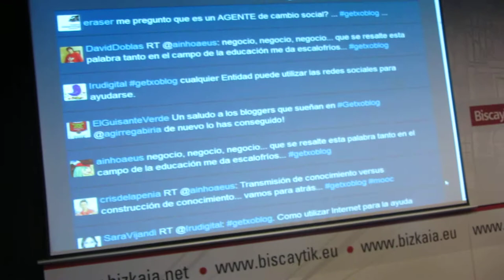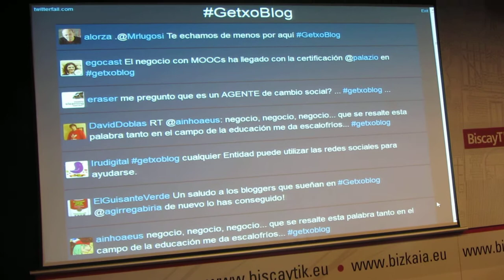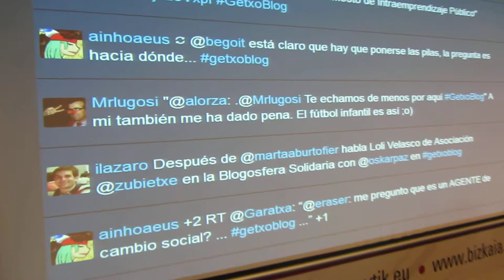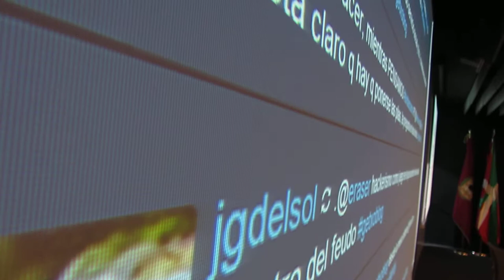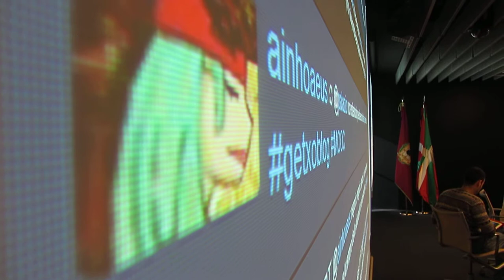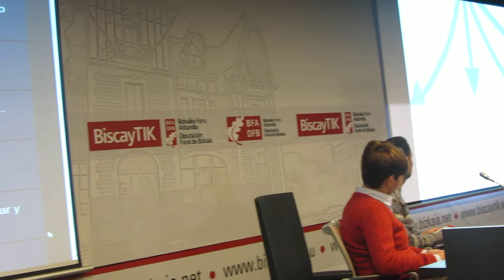GetxoBlog 5º Encuentro HD 17º